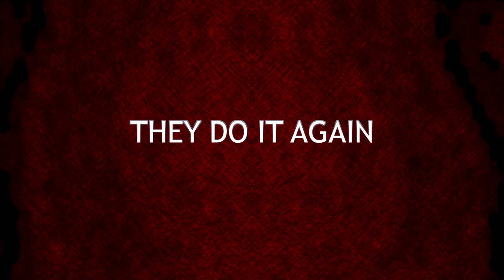Spotlight on: Tadić and Austin's heroics at Manchester United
Dušan Tadić and Charlie Austin reflect on their match-winning efforts for Southampton at Manchester United in the last two seasons.